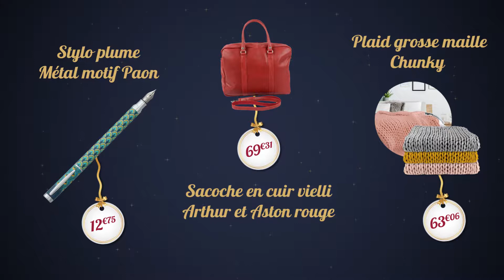SELECTION CADEAUX DE NOËL 2018 - RENTREEDISCOUNT.COM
À court d'idées cadeaux pour Noël ? N'ayez crainte a tout ce dont vous avez besoin.
Pour les grands, les petits (et les entre-deux), les garçon, les filles, les studieux, les gourmands, les créatifs, et même pour les accros aux jeux vidéos !